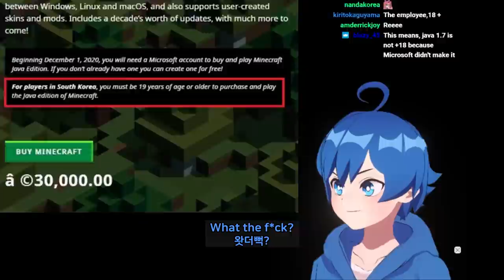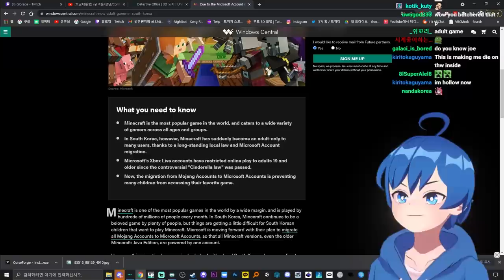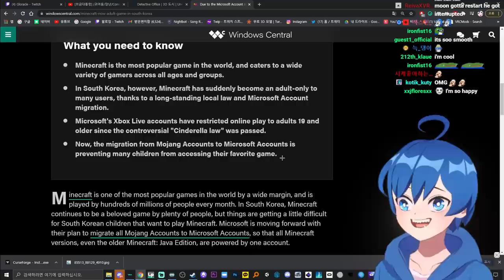Minecraft is adult game in South Korea?? WHY?? 【 Minecraft 】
editor : Mong lemong, Astxia